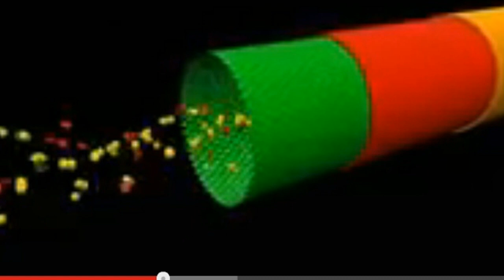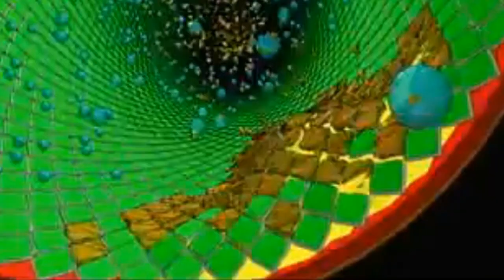Endothelial Cells Explained (7)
Endothelial Cells what they are and how to repair damaged cells using Nitric Oxide